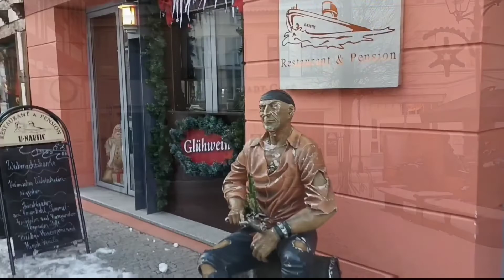2. Weihnachtstag in Waren Müritz an einen schönen Sonnigen Wintertag am 26.12.2021 ☀️ (HD)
War das ein super Winterwetter am zweiten Weihnachtstag hier in Waren Müritz.
Es geht durch die Stadt bis zum Hafen entlang. Ich kann euch WarenS Müritz nur empfehlen es sehr schön dort!
Ich habe dann aus mehreren Videos eins zusammen geschnitten.
So und nun wünsche ich viel Spaß beim Anschauen von diesem Video!